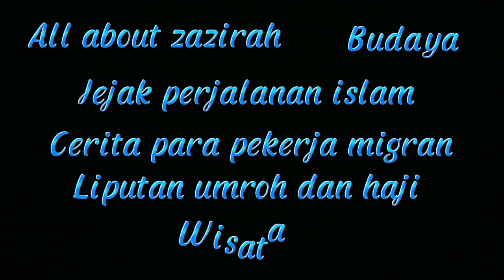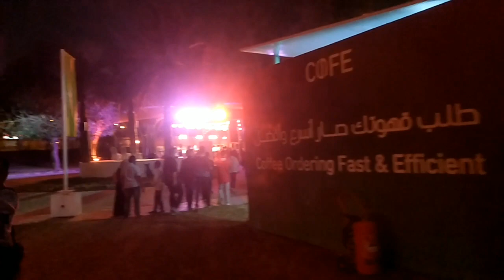Ada dangdutan di saudi??? event indonesian week @ Suwaidi, Riyadh season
jalan² bareng teman ke Riyadh season lagi ada event indonesian week, menggelar berbagai event budaya untuk diperkenalkan pada dunia, khususnya saudi arabia.